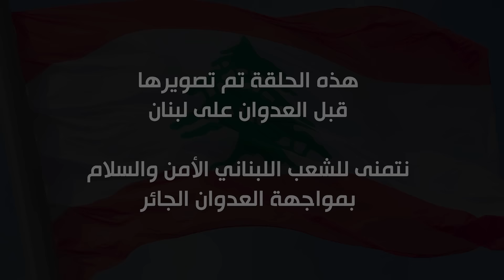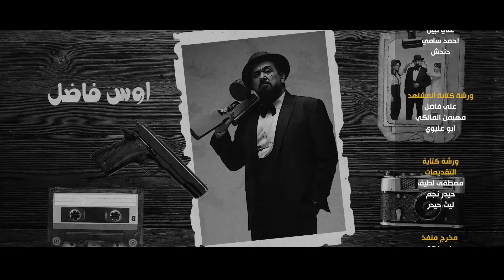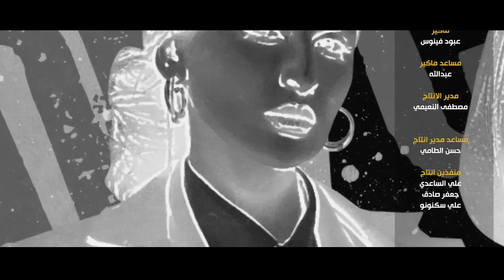ولاية بطيخ الحلقة العاشرة | صراع الاجيال تحشيش الموسم العاشر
للاشتراك في قناة

ولاية بطيخ - Melon City
برنامج منوعات ومشاهد كوميدية عراقي ينتاول القضايا والشؤون السياسية، والاقتصادية، والاجتماعية لدى المجتمع العراقي بصيغة كوميدية هزلية، ويعد نوع البرنامج من برامج الكوميديا السوداء، توفرت حلقاتهُ للعرض على قناة البرنامج الرسمية على اليوتيوب.

بطولة : غسان إسماعيل - أوس فاضل - أثير كشكول - علاء الابراهيمي - فكرت سالم - علي جبار - حيدر نجم - رهام البياتي - اساور عزت - ثريا هاشم  - سارة اوس  - محبه - فهد عماد - ناريمان الصالحي - ابو عليوي